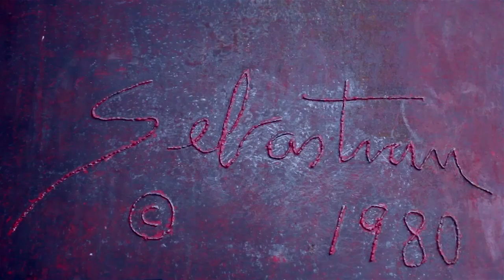Restauración del Paseo Escultórico, UNAM - Piezas Metálicas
En las esculturas metálicas, la restauración consistió en retirar las capas pictóricas, realizar una eliminación mecánica de productos de corrosión, llevar a cabo procesos para detener la corrosión, revisar y reforzar soldaduras y puntos de unión. Se elaboraron drenes para evitar acumulación de agua, se colocaron refuerzos metálicos y finalmente se aplicó la pintura.